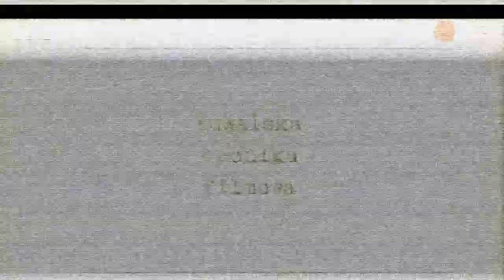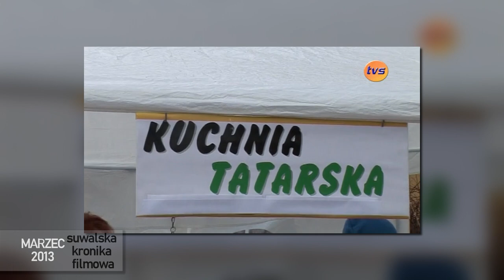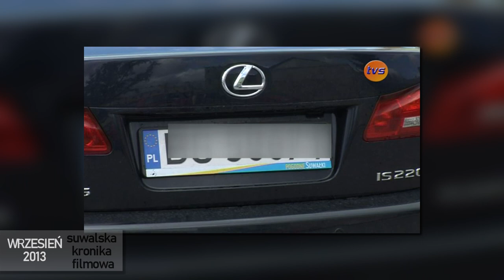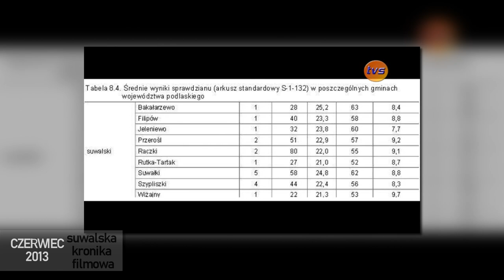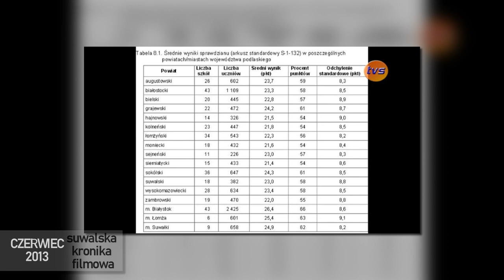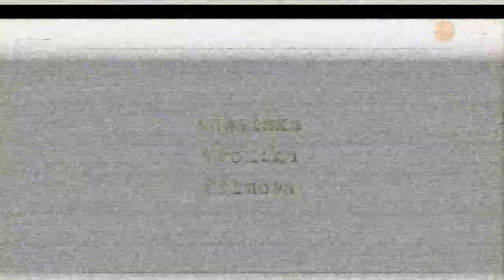Suwalska Kronika Filmowa z 2013 roku - odc. 4 |TV SUWAŁKI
Jak corocznie otwieramy nasze archiwum w postaci Suwalskiej Kroniki Filmowej. Co było ważne w naszym mieście w 2013 roku? W dzisiejszym odcinku m.in.- turniej SALOSu, zimowe bociany, co się dzieje w promocji suwalskiej?